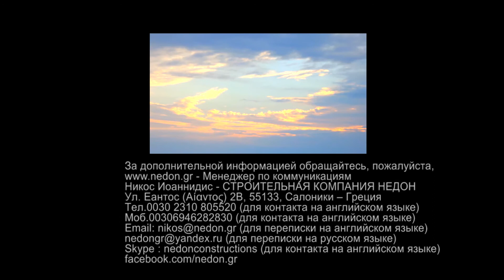ДВУХЭТАЖНЫЙ ОСОБНЯК 110 КВМ - ДЛЯ ПРОДАЖИ НА ОСТРОВЕ ТАСОС, В ГРЕЦИИ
Комплекс «Икиес» состоит из 23 домов, которые построены в деревне Принос на острове Тасос. Он находится всего в 1,5км от Скалы Прину, который имеет паромное сообщение с г.Кавала.

В этом районе много песчаных, прекрасных пляжей, простирающихся на многие километры и привлекающих множество посетителей. Некоторые из них очень мелкие, идеальные для детей.

В течение многих десятилетий район является популярным местом отдыха туристов и имеет хорошую инфраструктуру в отношении размещения туристов, ресторанов, супермаркетов, развлекательных заведений, культурных мероприятий и т.д.

Кроме того, расстояние от Приноса до юго-западной и северо-восточной части острова, на котором находятся некоторые из лучших пляжей на Тасосе, совсем небольшое.

Принос круглый год является оживленной деревней с населением 1500 постоянных жителей, магазинами, школой, медицинским центром, еженедельно открытым рынком, что делает этот район одним из крупнейших населенных центров острова и в комплексе «Икиес» можно жить круглый год.

Комплекс расположен на краю застроенной части деревни, в очень тихом районе, с легким доступом к кольцевой дороге острова.

В «Икиес» жилища - либо двухэтажный особняк, либо элегантная квартира - характеризуются особой эстетикой и строгим архитектурным стилем, с прямой ссылкой на архитектурные традиции острова и правильной организацией пространства.

Все дома построены из высококачественных материалов, имеют очень хорошую тепло- и звукоизоляцию, обеспечивая таким образом возможность проживания в них в течение всего года.  Каждый дом имеет свой собственный сад (140кв.м.), кладовку, автономное отопление, установку кондиционирования воздуха и открытое место парковки автомашины.

Традиционный двухэтажный особняк имеет площадь 110,45кв.м.   Первый этаж представляет собой единое пространство, где расположена гостиная с камином, кухня, столовая и туалет.

Верхний этаж содержит три спальни, одну ванную комнату и два балкона. С внешней стороны первый этаж имеет террасу с прямым доступом и из гостиной, а также складское помещение с бойлером.

Вид гору и на море просто великолепен.

Менеджер по коммуникациям Никос Иоаннидис --
СТРОИТЕЛЬНАЯ КОМПАНИЯ НЕДОН
Ул. Еантос (Αίαντος) 2Β, 55133, Салоники -- Греция
Тел.0030 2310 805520 (для контакта на английском языке)
Моб.00306946282830 (для контакта на английском языке)
Skype : nedonconstructions (для контакта на английском языке)